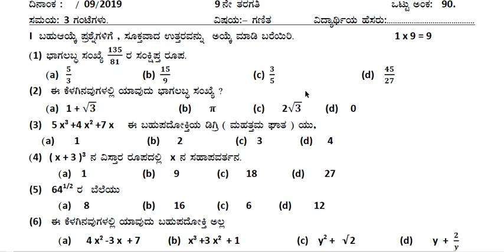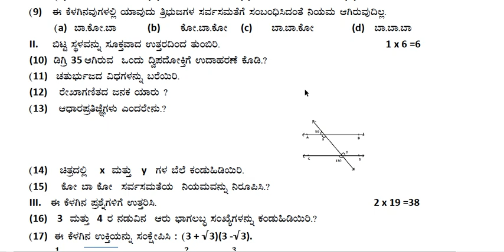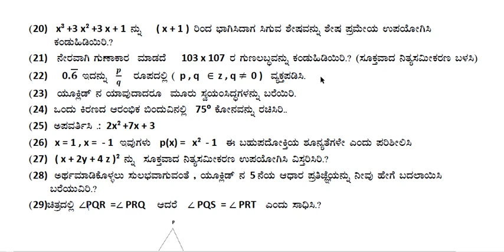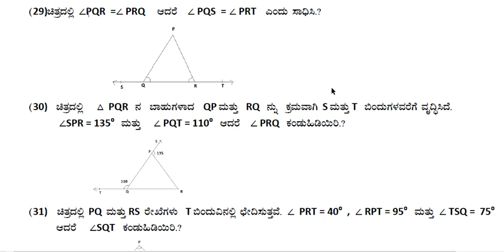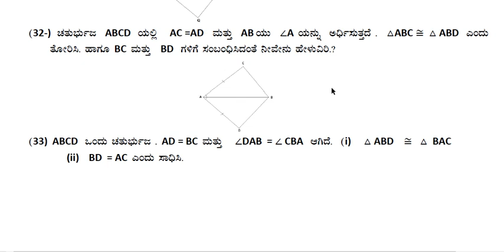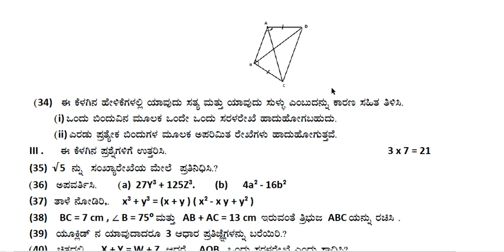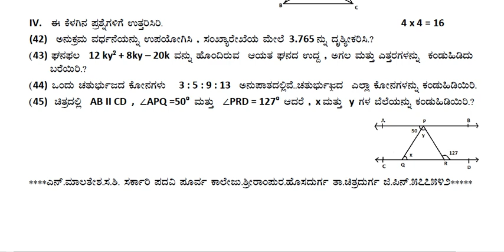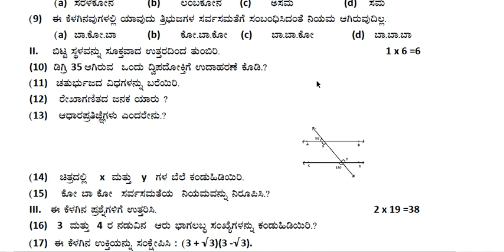9ನೇತರಗತಿ/ಗಣಿತ/SA1/ಮೊದಲನೇ ಸಂಕಲನಾತ್ಮಕ ಮೌಲ್ಯಮಾಪನ-ಸೆಪ್ಟೆಂಬರ್-2019/ಮಾದರಿಪ್ರಶ್ನೆಪತ್ರಿಕೆ/90ಅಂಕ/Model quepap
Useful information for 9th standard students